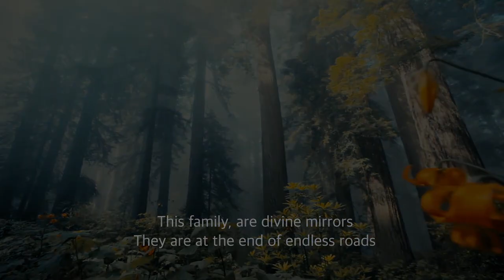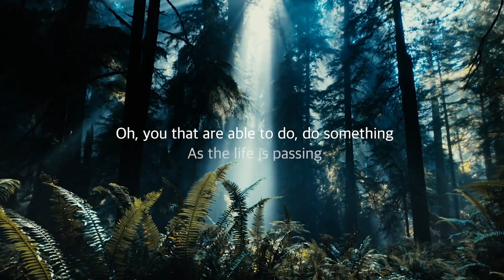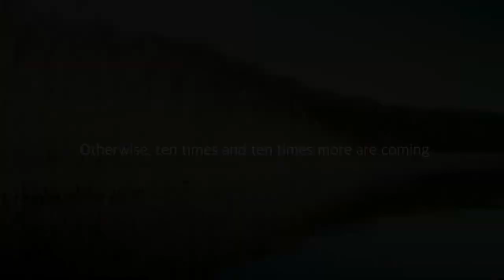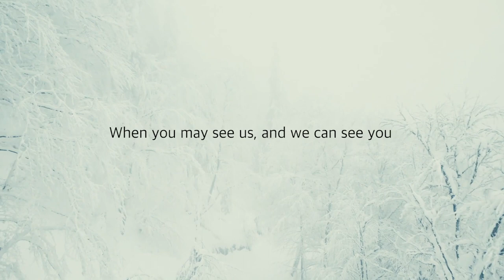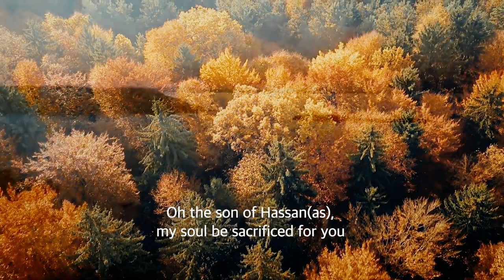Remembering Imam Mahdi Video 11 | The House Of Blessing Ali Fani English Subtitles